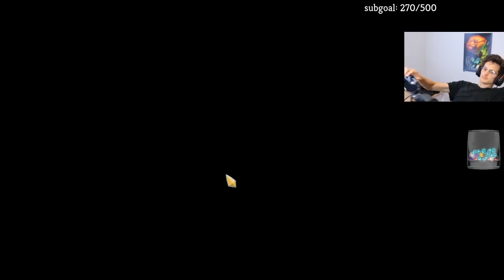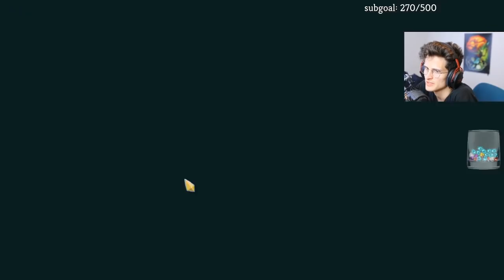Playing as THE CHAMP! | Downfall Mod - Slay the Spire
In this Slay the Spire Downfall Mod run, we play as the champ and end up slaying Neow! This class has a lot going on, so we did our best to make a cohesive deck... Not sure it was cohesive but it worked! Enjoy.